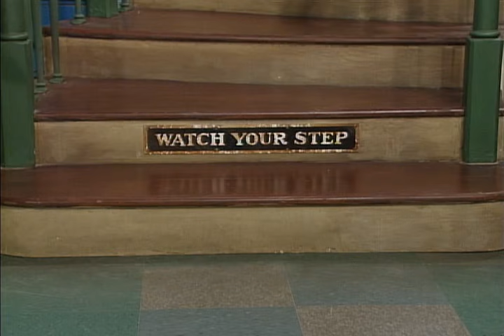Barney 🌞 Happy Feet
Can you express yourself through dance like Barney and his friends? Check out this song compilation featuring some creative dancing! 👇

0:01 We've got Shoes
2:24 Happy Dancing
3:33 I Put A Smile On
4:43 A Silly Hat
6:16 Icky, Squishy, Gooey, Ooey!
7:48 Twinkle Little Lightning Bug